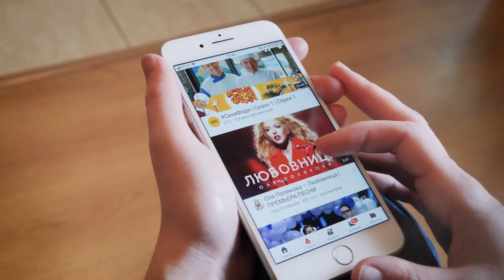Why you NEED to Start a YouTube Channel in 2021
This last year we gained so many new viewers from my gaming setup and best desks for gaming setups videos. Then lately we have been looking at streaming on youtube vs twitch. TODAY we talk more on why You need to start a youtube channel.

SNAG A SECRET LABS CHAIR!

THE GEAR I USE TO MAKE VIDEOS AND STREAM: